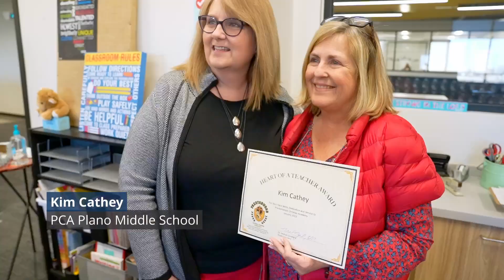Heart of a Teacher and Servant | January 2023